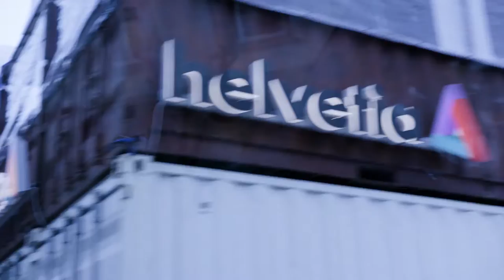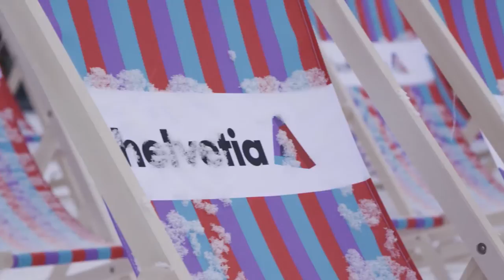Helvetia Voluntari – Einsatz an der Ski-WM in St. Moritz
Video der Helvetia Versicherungen Schweiz: Helvetia Voluntari – Einsatz an der Ski-WM in St. Moritz